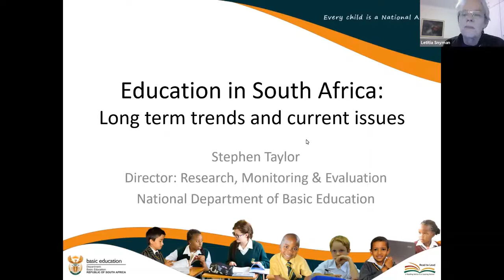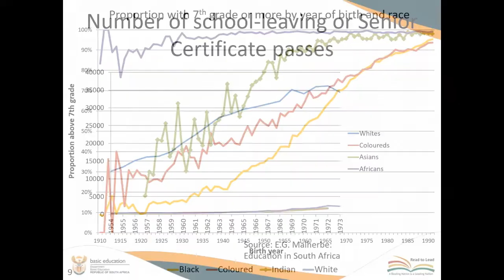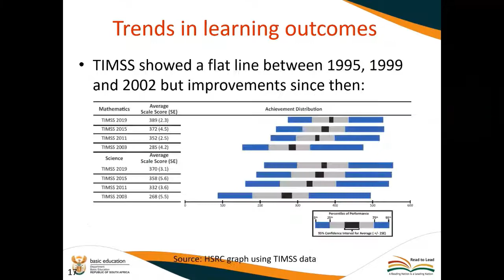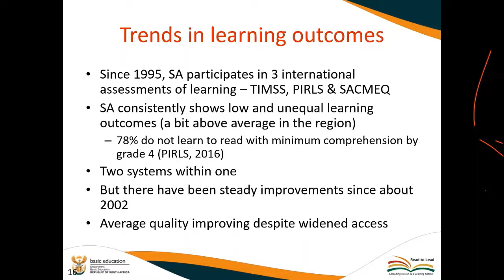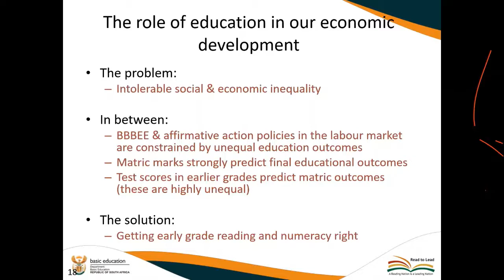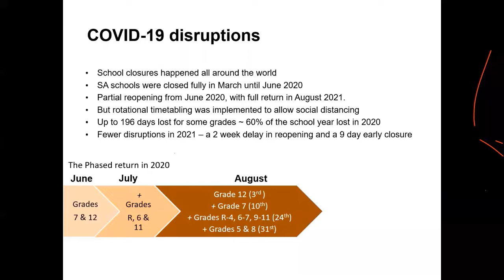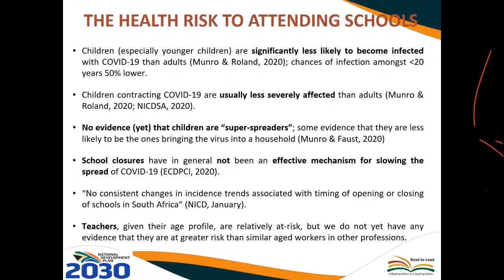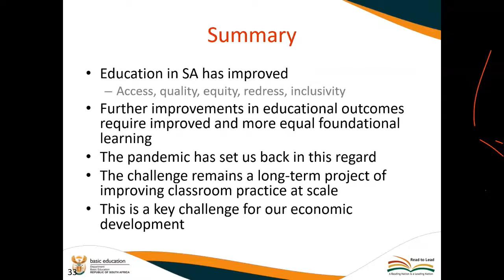Education in South Africa Long term trends and current issues by Dr Stephen Taylor